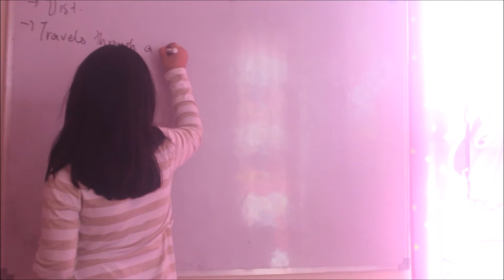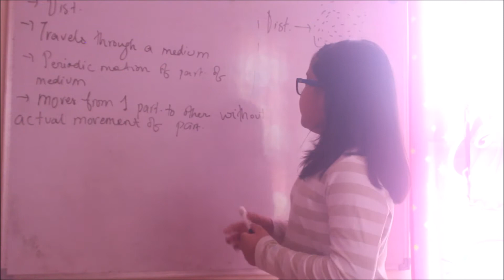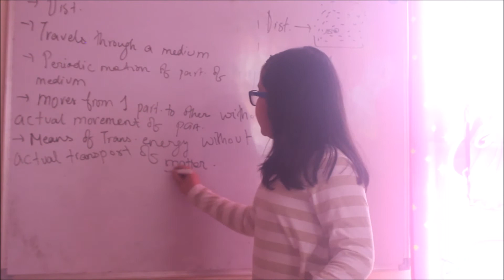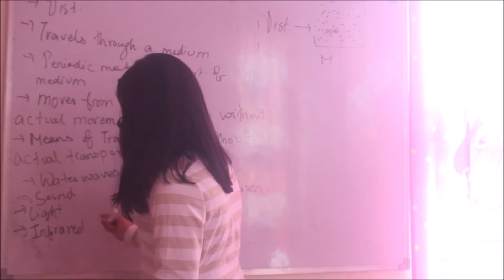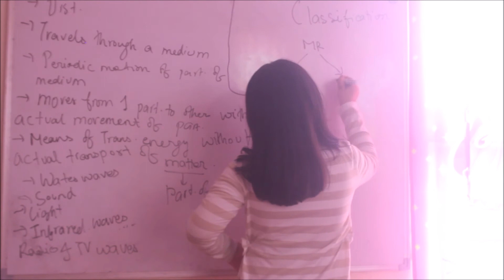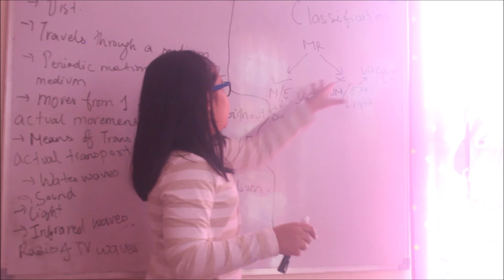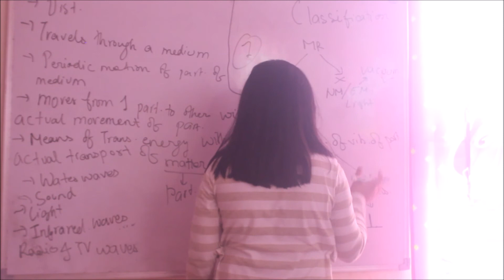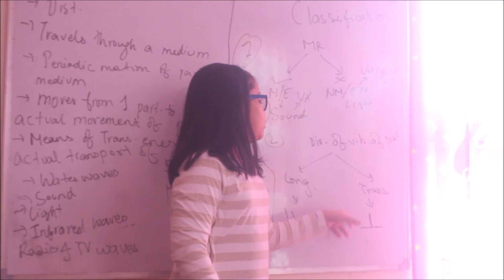What is a wave part1 - tutorial by Aliya Gupta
CBSE NCERT: What is a wave - tutorial by Aliya Gupta